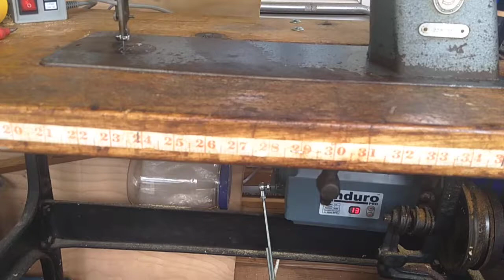Singer 281-1 with Oil Pan as the Manufacturer Intended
I adapted an oil pan from a typical GC6 machine to work with this one that I had no oil pan for.